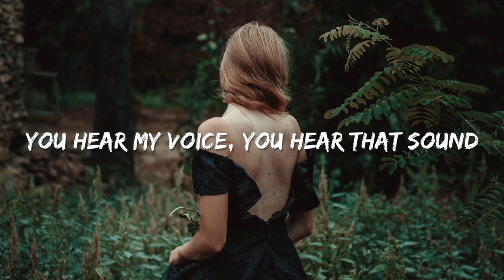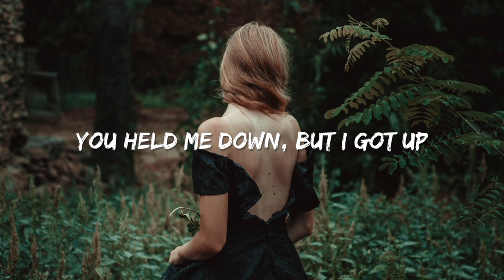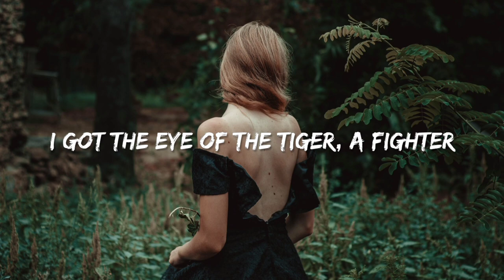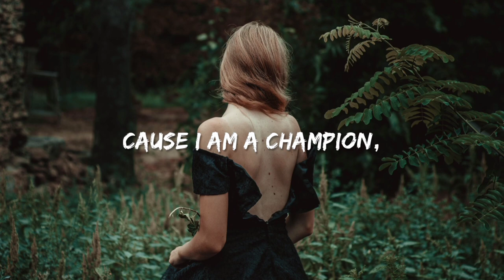Katy Perry - Roar [Cardigan Club] (Lyrics)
🎤 Lyrics :
Oh-oh-oh-oh-oh-oh
Oh-oh-oh-oh-oh
Oh-oh-oh-oh-oh-oh

Oh-oh-oh-oh-oh-oh
Oh-oh-oh-oh-oh
Oh-oh-oh-oh-oh-oh

Oh-oh-oh-oh-oh-oh
Oh-oh-oh-oh-oh
Oh-oh-oh-oh-oh-oh

Oh-oh-oh-oh-oh-oh
Oh-oh-oh-oh-oh
Oh-oh-oh-oh-oh-oh

Oh-oh-oh-oh-oh-oh
Oh-oh-oh-oh-oh
Oh-oh-oh-oh-oh-oh

Oh-oh-oh-oh-oh-oh
Oh-oh-oh-oh-oh
Oh-oh-oh-oh-oh-oh
You're gonna hear me roar